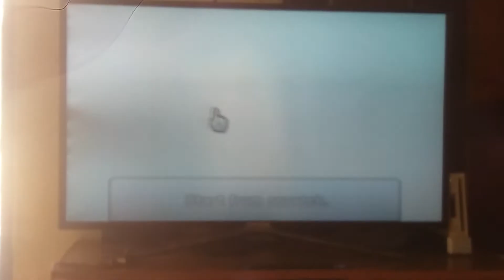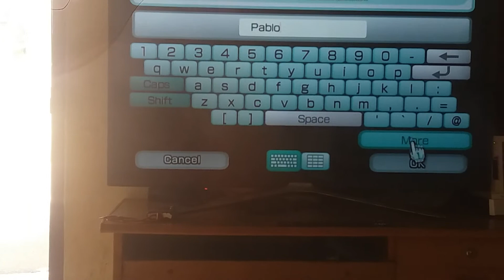Game wii : how to make Pablo